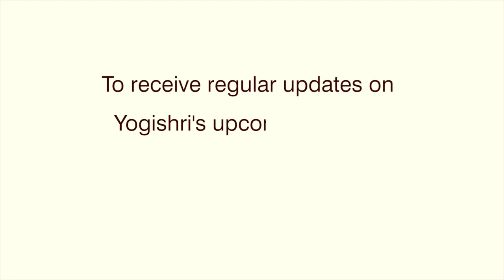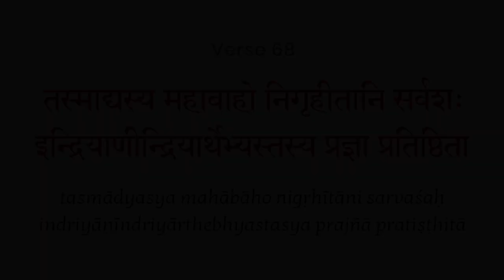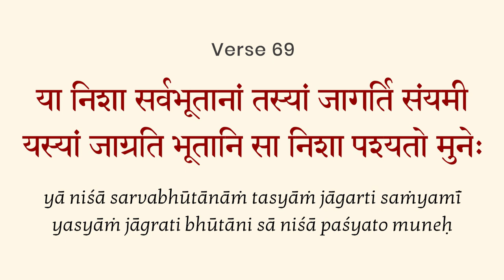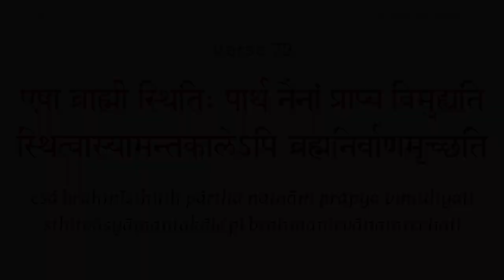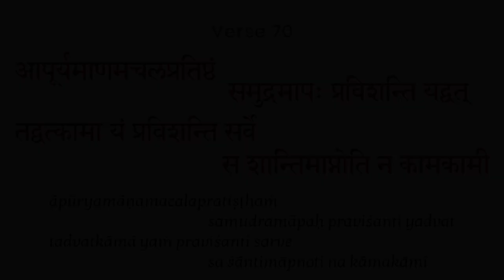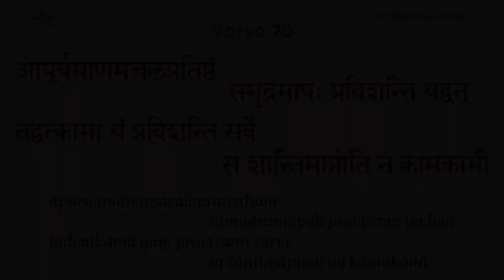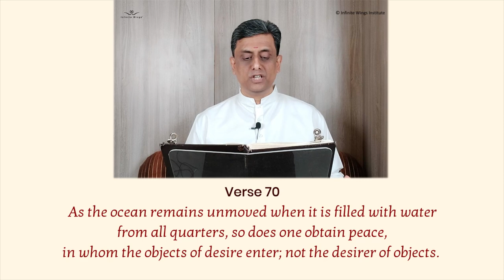Bhagavad Gita Chapter 2, Verse 70 - PART 1 in English by Yogishri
Credits:
Creative_hat / Freepik